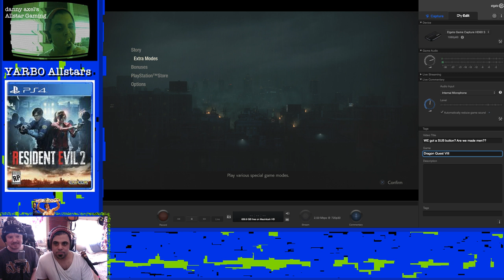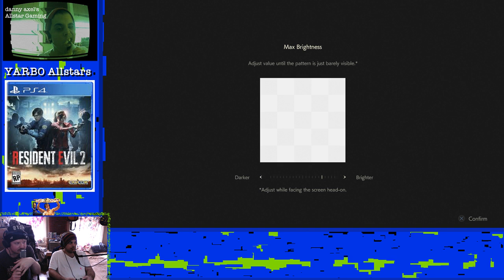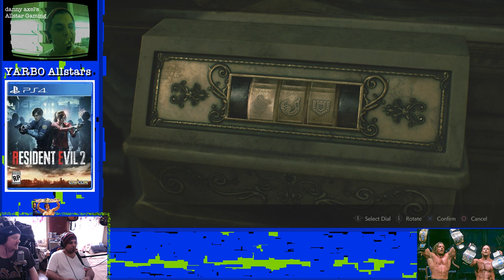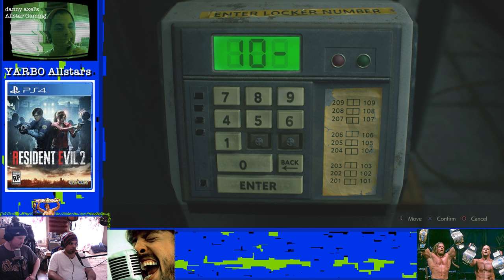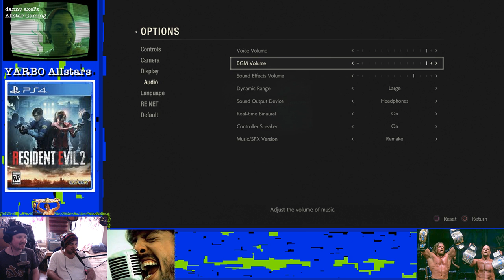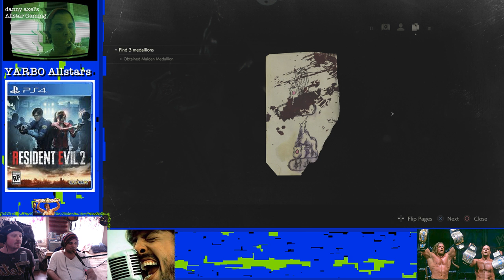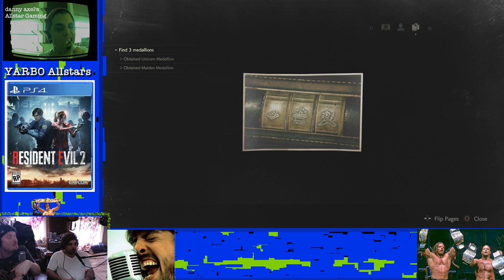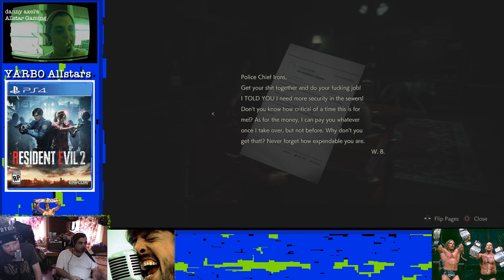YARBO Allstars Playing... Resident Evil 2 (Claire B Run) (Part 1)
Your boys going back into the realm of survival horror -- Watch live